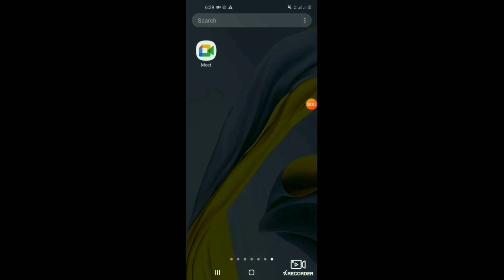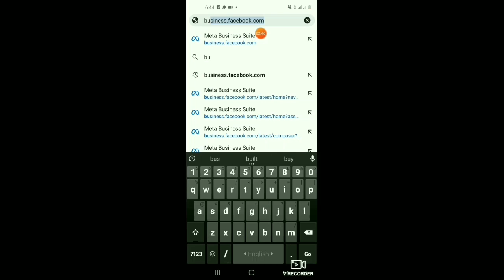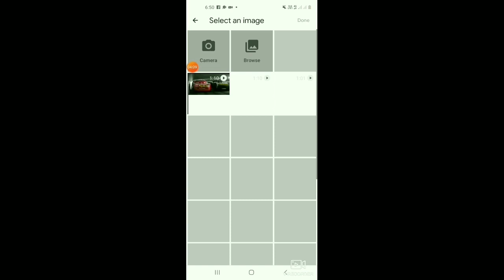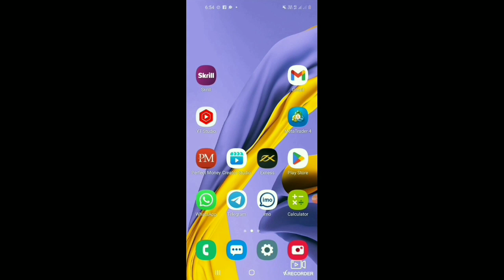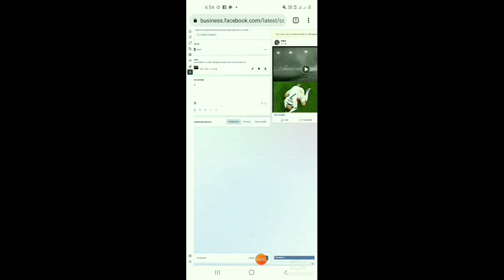ফেসবুক পেজে ভিডিও আপলোড করবেন যেভাবে।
হাতের মোবাইল দিয়েই আপলোড করুন ফেসবুক পেজে ভিডিও। খুবই সহজ